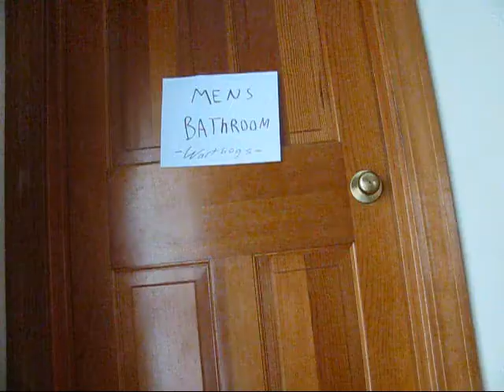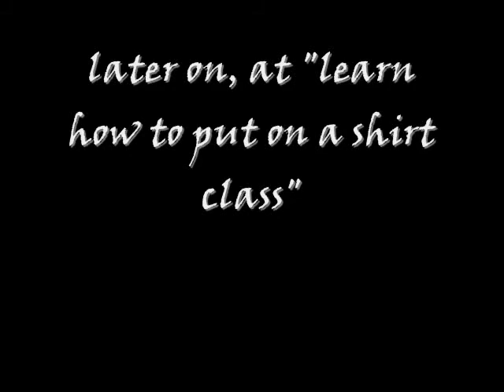WartHogs Wizardry school 2